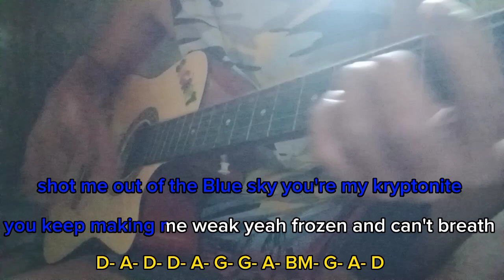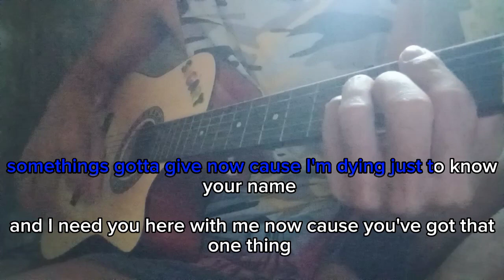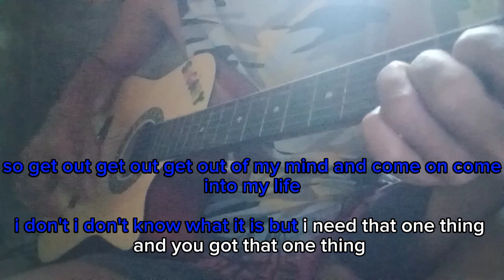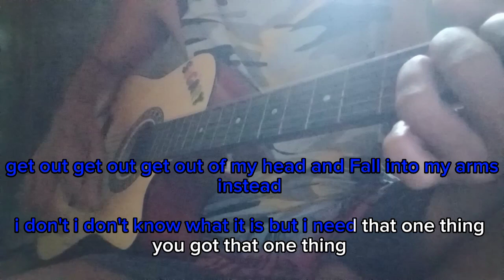One thing by ONE DIRECTION guitar chords with lyrics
One thing by ONE DIRECTION guitar chords and lyrics

one thing one direction guitar chords with lyrics
guitar cover guitar strumming guitar easy chords for beginners guitar tutorial
so get out get out get out of my head and Fall into my arms instead I don't i don't i don't know what it is but i need that one thing and you got that one thing
one thing guitar chords with lyrics
guitar chords strumming
guitar strumming
guitar cover
guitar tutorial
guitar fingerstyle
guitar lesson
guitar easy chords for beginners
karaoke
one direction